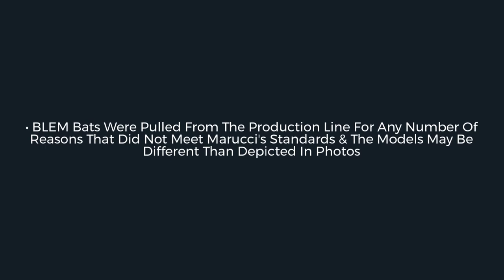Review: Marucci Maple Wood Baseball Bat (MCMBLEM Black Adult)